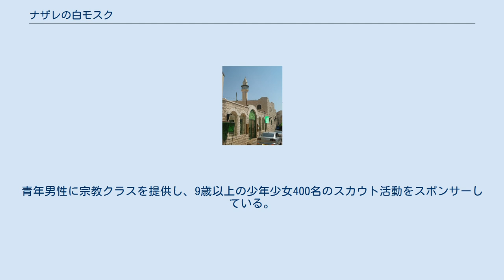ナザレの白モスク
白モスク（アラビア語：المسجد الأبيض、ヘブライ語：המסגד הלבן）はナザレ最古のモスクである。
ナザレの古い市場の中心にあるモスク地区（ハーラッジャマア）にある。
 その優美なペン型のミナレット、クリーム色の壁、緑色の飾り枠とドームは、ナザレの街中に共通するオスマン様式の建築の良い一例である。
 モスクの建設は、エジプトの統治者スレイマン・パシャにより資金を供出され、18世紀の後半に始まり、ナザレの代官シェイフ・アブドゥッラー・アルファフームにより監督された。
モスクは1804年から1808年の間に完成し、シェイフ・アブドゥッラーはワクフの形で信託権を与えられ、1815年の彼の死まで差配をふるった。
シェイフ・アブドゥッラーの墓はモスクの中庭にある。
 シェイフ・アブドゥッラー・アルファフームの死後、モスクに関する事柄の采配はシェイフ・アミーン・アルファルフームに移った。
現在、モスクはアルファルフーム家のワクフであり続けており、またそれはカサノヴァ通りのパシャのハーンを含んでいる。
シェイフ・アブドゥッラーの子孫のひとりである、アティフ・アルファルフームにより管理されている。
 スレイマン・パシャの前任者であるオスマン帝国の知事ジャッザール・パシャの治世の終わりを記念すべく、シェイフ・アブドゥッラーはモスクに名を付けた。
アブドゥッラーは諸宗教の間において清純さ、光、平和が享受される新しい時代を象徴するものとして「白」を選んだ。
 通常の日は、100から200名が正午と午後の礼拝に参加する。
他方金曜日の集団礼拝には、2000から3000名が参加する。
 モスクはナザレのムスリムコミュニティーに次のように奉仕している。
青年男性に宗教クラスを提供し、9歳以上の少年少女400名のスカウト活動をスポンサーしている。
モスクはまたナザレの歴史の文書を展示する博物館を内に持っている。